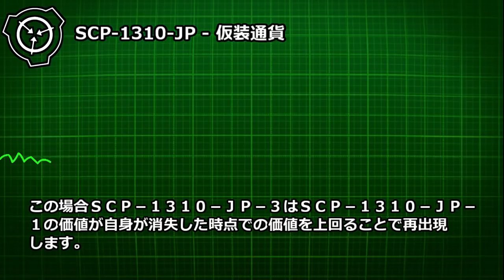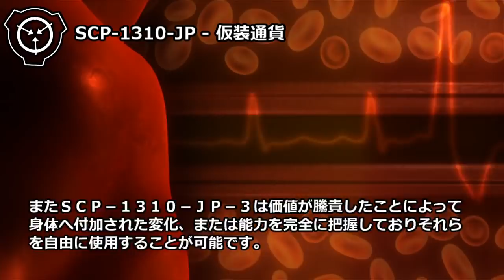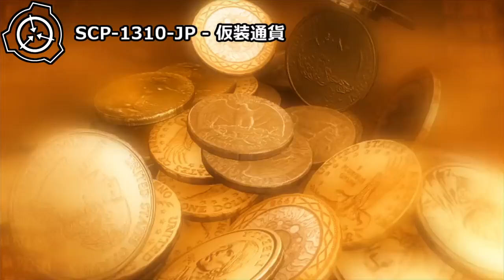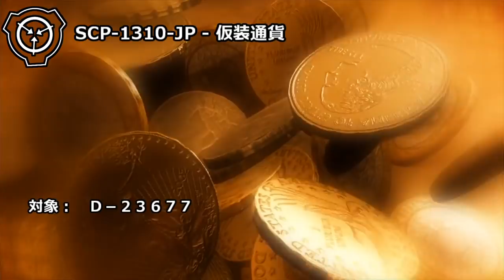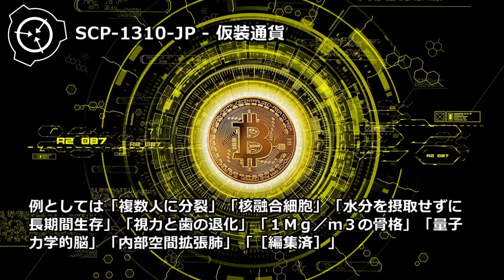【怪異290】SCP-1310-JP - 仮装通貨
SCP-1310-JPは携帯端末で仮想通貨を取り扱うことの出来るアプリです。SCP-1310-JPを運営している個人または組織の特定はされていません。

author: Tomioka
※朗読用に一部改変しています。

進捗状況はこちら ↓
シナリオ読込型VRoidビューワ HachiViewerPlus